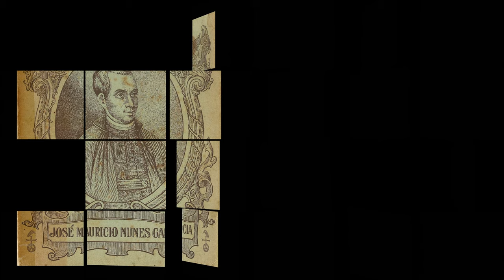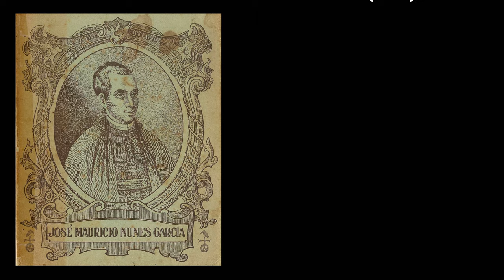José Maurício Nunes Garcia (1767-1830) - Te Deum (1799)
Feliz Aniversário José Maurício Nunes Garcia! 🎺🥂

Composer: José Maurício Nunes Garcia (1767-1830)
Work: Te Deum (1799)
Performers: Amеricаntiga; Ricаrdo Bеrnаrdеs (conductor)

Drawing: Alfred Martinet (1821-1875) - Rio de Janeiro de lado da terra Morro do Senado (1852)

José Maurício Nunes Garcia
(Rio de Janeiro, 22 September 1767 - Rio de Janeiro, 18 April 1830)

Brazilian composer. He was the most important composer of his time in Brazil, where he is generally referred to as José Maurício. He was the son of a modest lieutenant, Apolinário Nunes Garcia, and a black woman, Victoria Maria da Cruz. There is no evidence that he studied music at the Fazenda Santa Cruz, established by the Jesuits outside Rio de Janeiro, as has often been reported. It seems that he had some training in solfège under a local teacher, Salvador José, and he did receive formal instruction in philosophy, languages, rhetoric and theology. In 1784 he participated in the foundation of the Brotherhood of St Cecilia, one of the most important professional musical organizations of the time, and he officially entered the Brotherhood São Pedro dos Clérigos in 1791. He was ordained priest on 3 March 1792: the fact that he was a mulatto does not seem to have interfered in the process of his ordination. Many of his contemporaries praised his intellectual, artistic and priestly qualities. On 2 July 1798 Garcia was appointed mestre de capela of Rio de Janeiro Cathedral, the most significant musical position in the city. The appointment required him to act as organist, conductor, composer and music teacher; and he also had the responsibility of appointing musicians. Before that date he had begun a music course open to the public free of charge. He maintained this activity for 28 years, teaching some of the best-known musicians of the time, including Francisco Manuel da Silva.

By the arrival of Prince (later King) Dom João VI and the Portuguese court in 1808, Garcia’s fame was well established in the colony; he had by then composed several works, including graduals, hymns, antiphons and masses. Following the tradition of the Bragança royal house, Dom João was a patron of music; and Garcia’s talents were immediately recognized. In 1808 he was appointed mestre de capela of the royal chapel, for which he wrote 39 works during 1809 alone. The prince’s appreciation was marked by the bestowal of the Order of Christ. Soon the composer became fashionable and famous for his skills in improvisation at the keyboard in noble salons. The Austrian composer Sigismund Neukomm (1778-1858), a former pupil of Haydn who lived in Rio from 1816 to 1821, referred to Garcia as ‘the first improviser in the world’. But after the arrival in 1811 of Marcos Portugal, the most famous Portuguese composer of his time, Garcia’s position and production tended to decline. His humility and benevolence kept him from counteracting Portugal’s intrigues. His activities as composer and conductor concentrated henceforth on the city’s brotherhoods, although his position at the royal chapel was nominally maintained. In about 1816 his health began to decline, considerably reducing his working capacity. Yet on 19 December 1819 he conducted the première in Brazil of Mozart’s Requiem, an event reported by Neukomm in the Allgemeine musikalische Zeitung. The return of Dom João and part of the court to Portugal in 1821 had the effect of reducing the importance of the city’s musical life. Although Emperor Pedro I was himself a musician, the years following independence (1822) were not favourable for artistic development. Financial difficulties and precarious health undermined Garcia’s last nine years, and he died in extreme poverty.